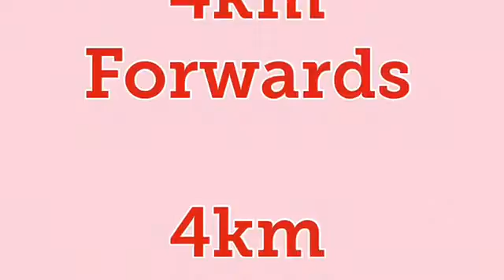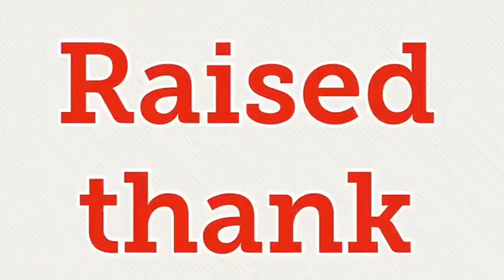Bob does MABS R4L 2017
Raising 1746 euros walking 4km backwards 4 forwards